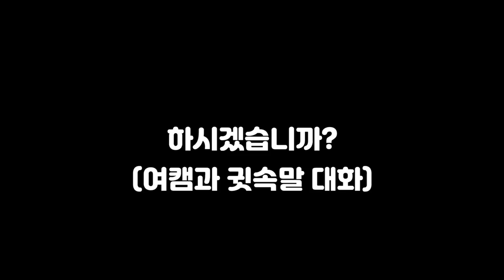네 주인님은 나야!! 정신차려!!!!!!!!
이 놈이 눈 돌아선!!!